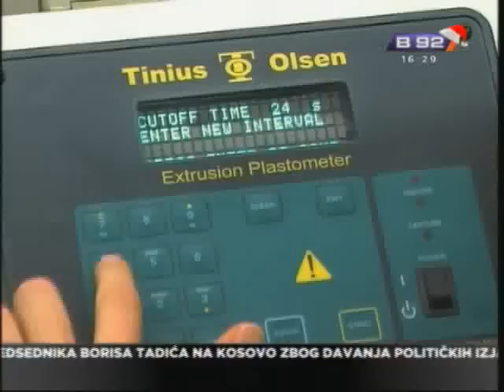U prodavnicama uskoro samo biorazgradive kese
U prodavnicama uskoro više neće biti plastičnih kesa, već samo
biorazgradivih. Osim što ih više neće biti u trgovinama, njihova
proizvodnja biće dodatno oporezovana. Svi proizvođači kesa svoje proizvode
prvo će slati u laboratoriju na ispitivanje porekla, ali će dobijati i
stimulans od sedam hiljada dinara.